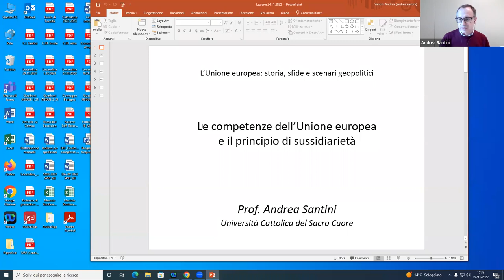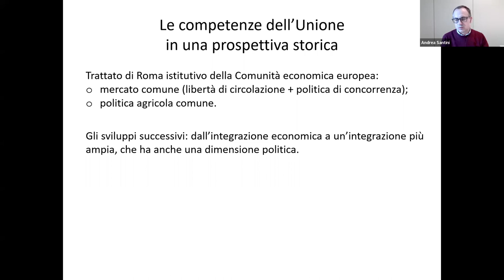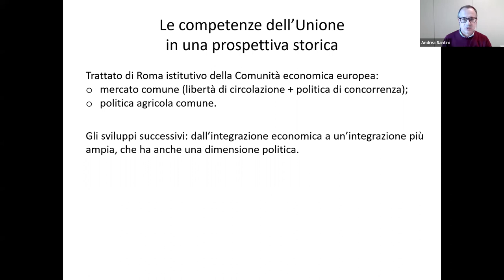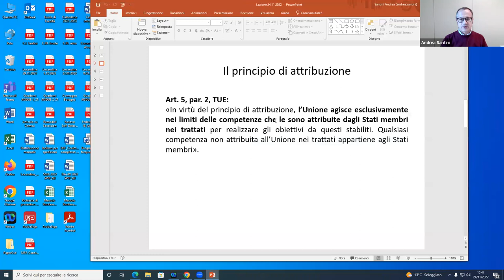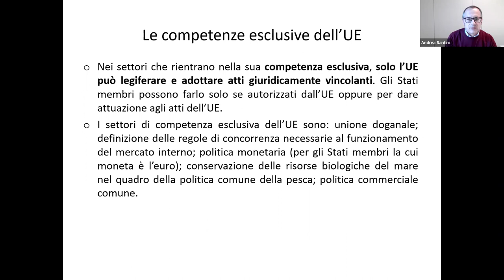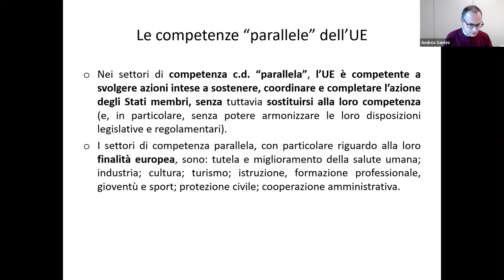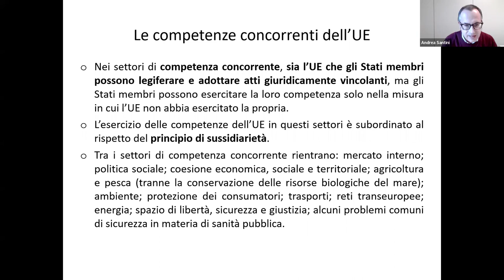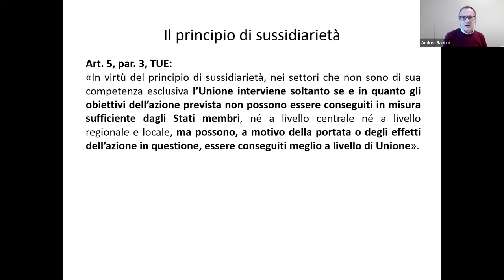Le competenze dell'Unione Europea ed il principio di sussidiarietà